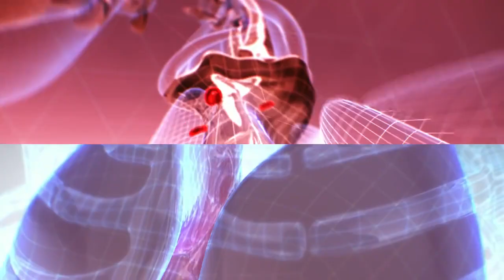30 Running Adidas - The Illuminoids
A great mashup song by the Illuminoids, hope it motivates you to go out and run. Video made with OpenShot Video Editor.